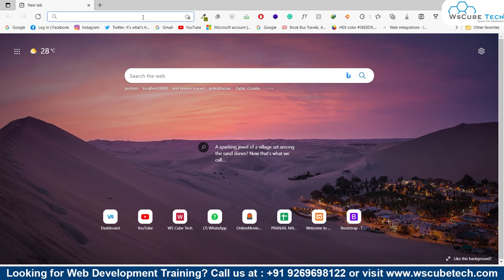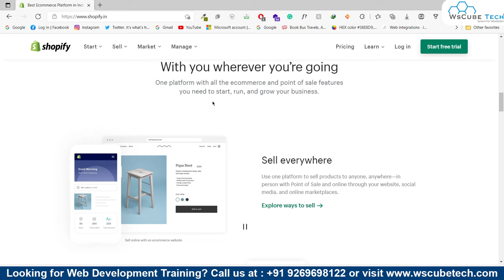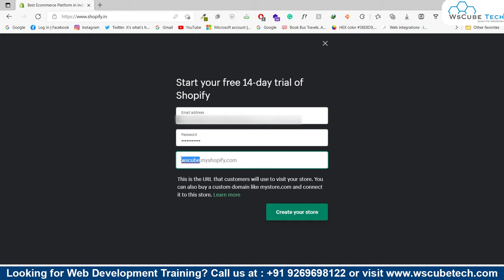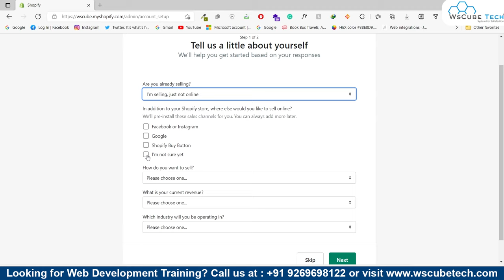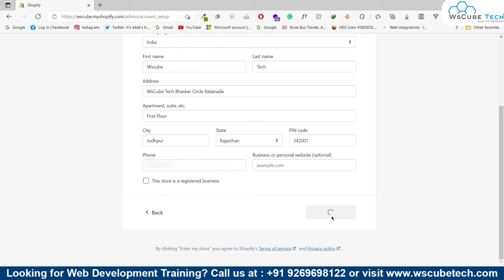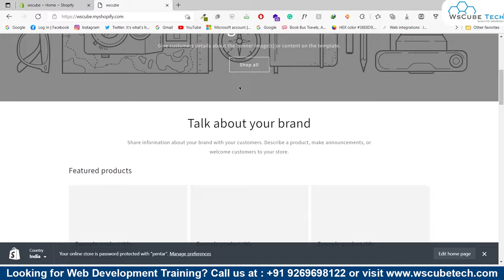Shopify Store Setup: How to Set-Up Shopify Store - Fully Explained | Shopify in Hindi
In this video, learn Shopify Store Setup: How to Set-Up Shopify Store - Fully Explained | Shopify in Hindi. Find all the videos of the Shopify Full Course in this playlist